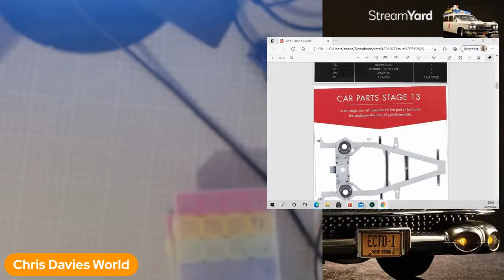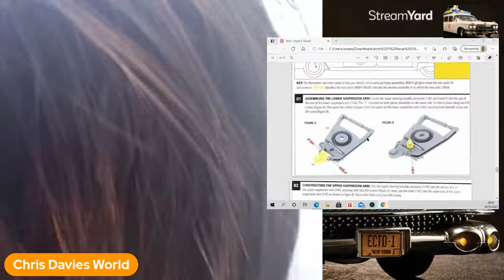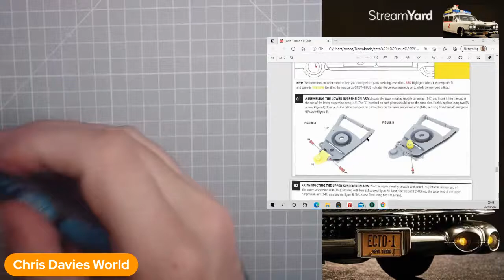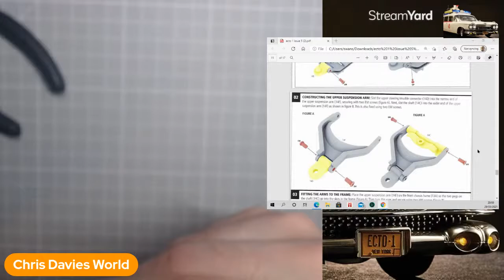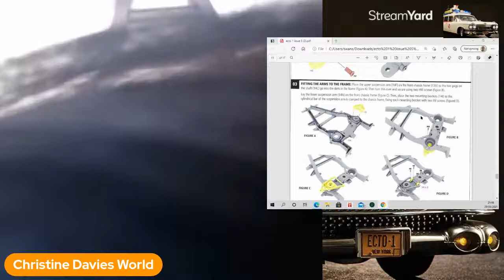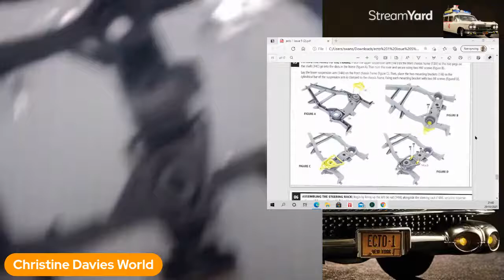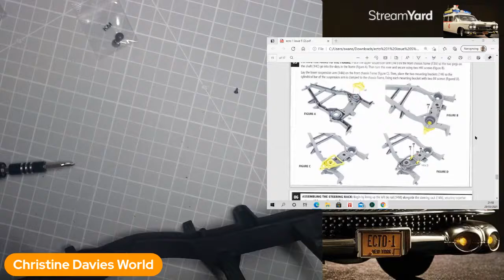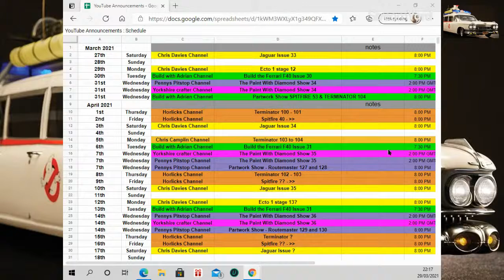Build the ecto 1 issue 5 stage 13 and 14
Tonight we do issue 5 stage 13 and 14

My wishlist
Chris campling wishlist